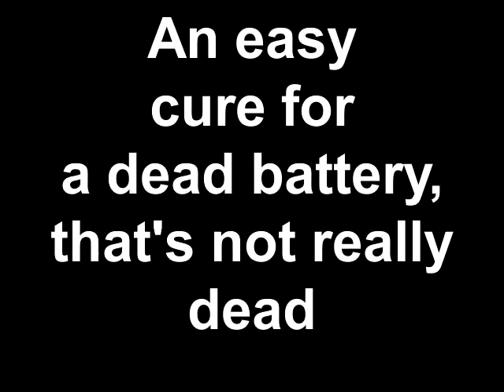An easy cure for a dead battery, that's not really dead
My car won't start!  Now what?  This tip can prevent you from having trouble in the cold.